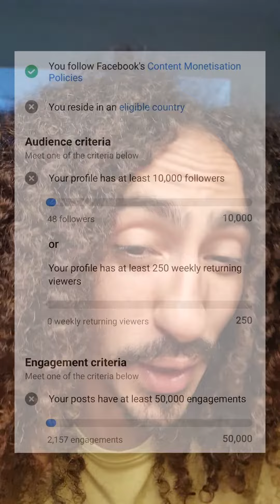كيفاش تربح من الفيسبوك؟! دقيقة من وقتك!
سياسات تحقيق الأرباح للشركاء على منصة فيسبوك!
Stars: 1k في 60 يوم

Ads on reels: بالدعوة فقط

Bonuses: بالدعوة فقط

Live ads: 10k و 600 الف دقيقة من المشاهدات

In-stream ads: 5k - 60k دقيقة من المشاهدات

Subscription: 10k و 50 الف تفاعل

هاد الأرقام متخلعكمش يقدر فيديو واحد يحطمها...